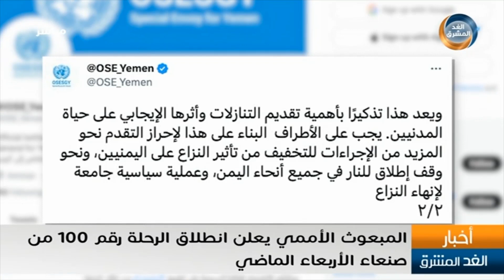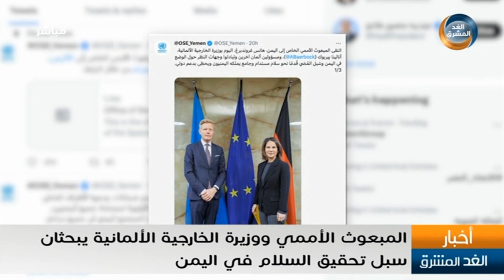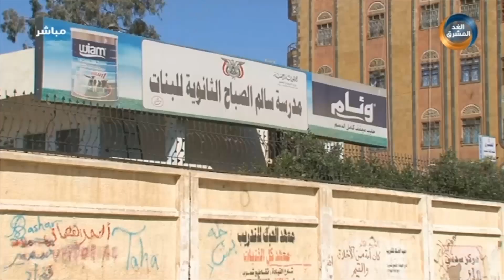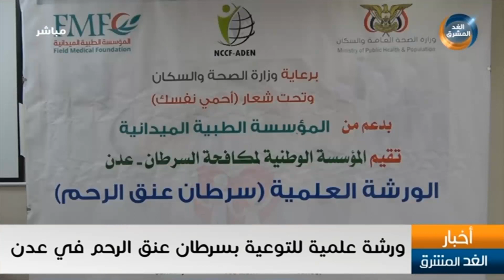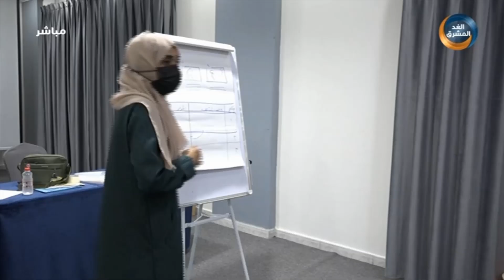نشرة أخبار التاسعة مساءً | مليشيا الحوثي تعاود حملة التهجير القسري لأهالي الجبلية والفازة (27 يناير)